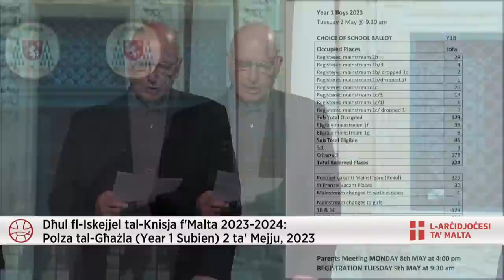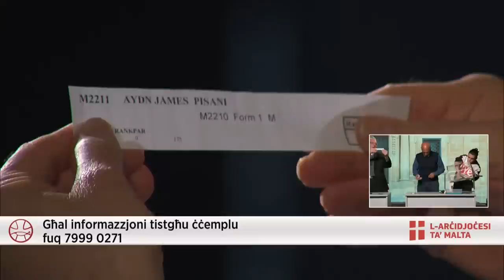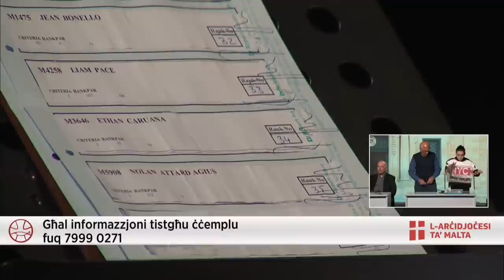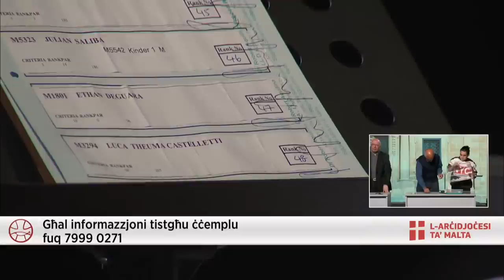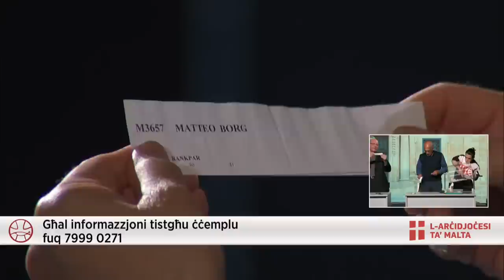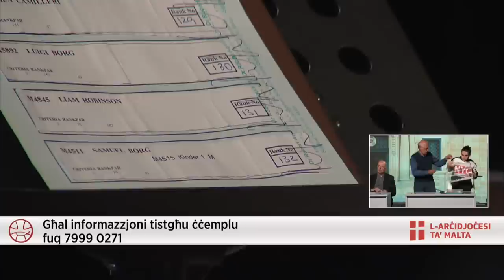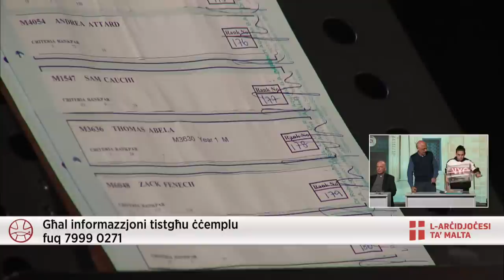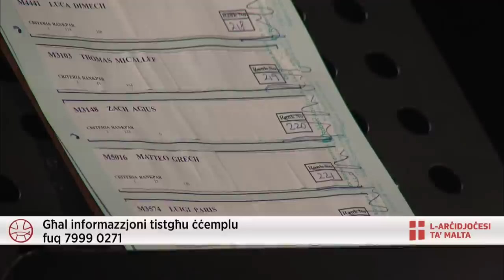Dħul fl-Iskejjel tal-Knisja f'Malta 2023-2024: Polza tal-Għażla - Year 1 Subien